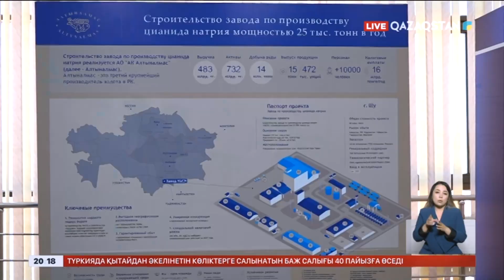Тасөткел су қоймасын жаңғырту жұмыстары тамызда аяқталады